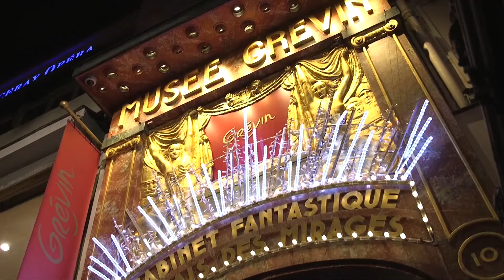Pierre Richard et son double au musée Grévin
Le célèbre comédien Pierre Richard a été "immortalisé" en cire au musée Grévin de Paris.